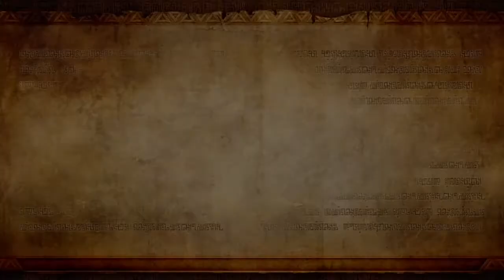Hyrule Warriors [15] 2014 Ends with a Crash.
It's not exactly Y2K or stock market, but it sure caught me off guard! Have a happy New Year's Eve, and don't go too wild!